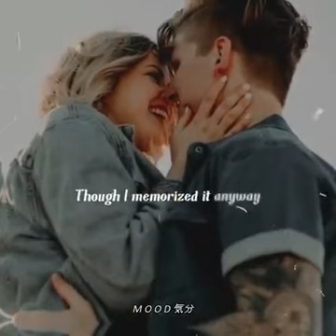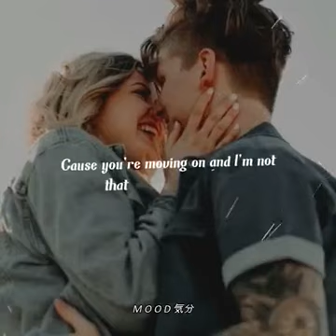Cool ng song💯❤️